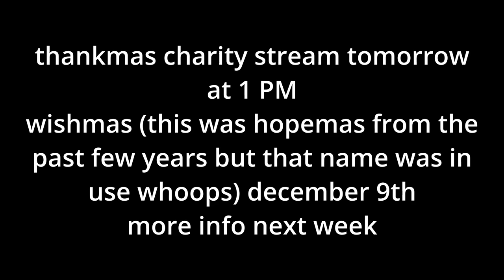Settling the score.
(don't read the description if you haven't watched the video)
The allegations are true.
I am doing more charity streams this year.